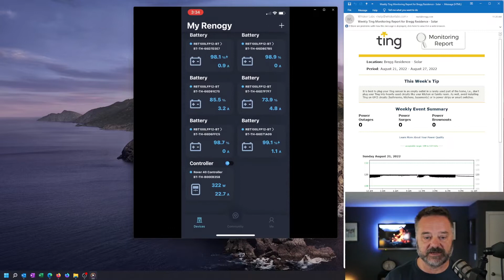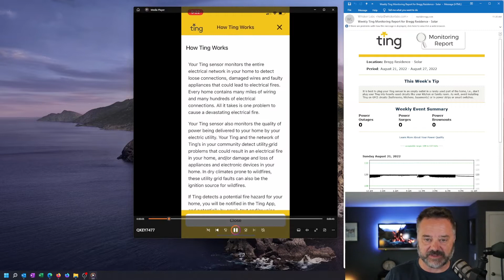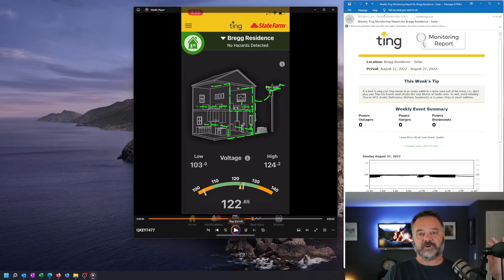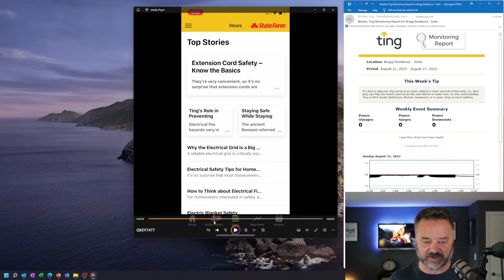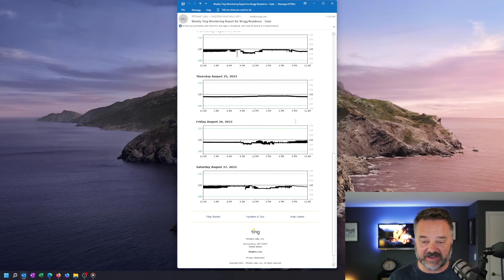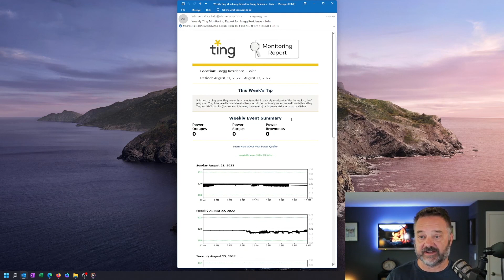Ting Sensor Review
In this quick video I take a look at the basic features of the Ting sensor and how it works in the mobile app.  I also take a few minutes to talk about the stability of the Renogy 2000 watt inverter that powers my solar powered home office.